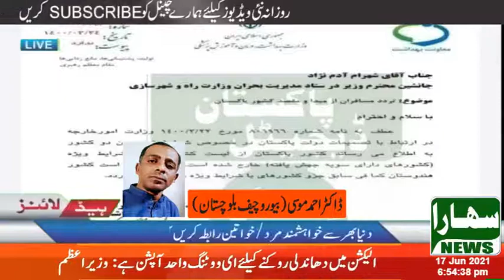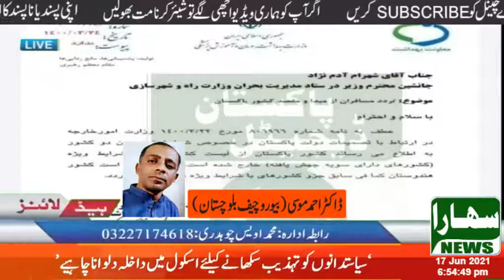Iran opens doors for Pakistani travelers